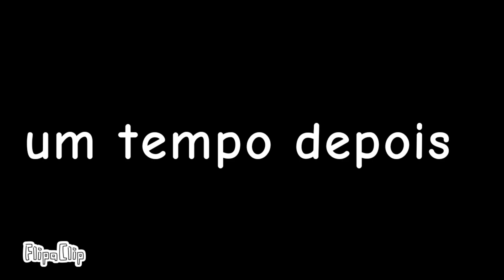como eu cuidei o Snick animation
Para quem não me conhece, eu sou o Yuri Grego Gamer e sou Autista.